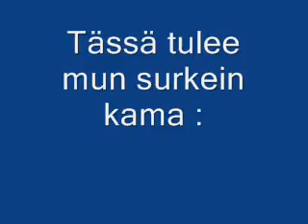Minun surkein ja paras kama habossa